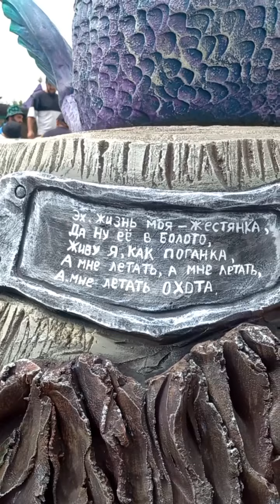Скульптуры в парке Еленовка обзор работ прислал зритель моего канала Аристарх